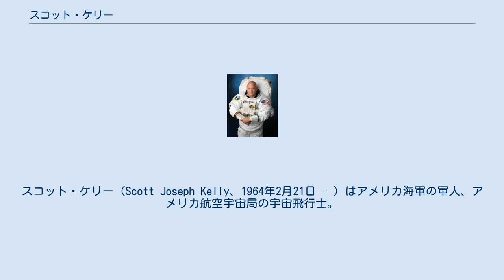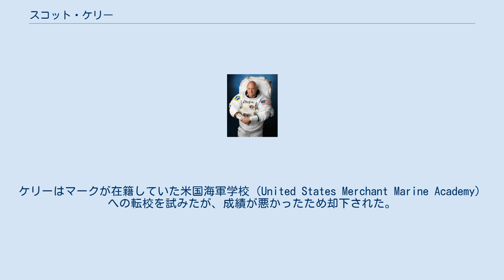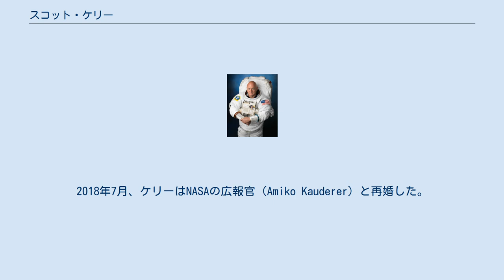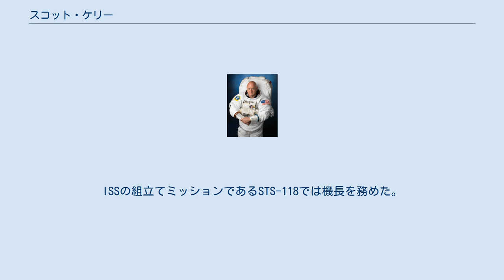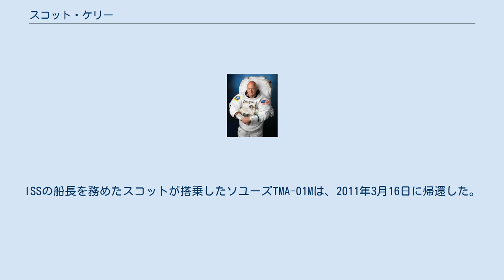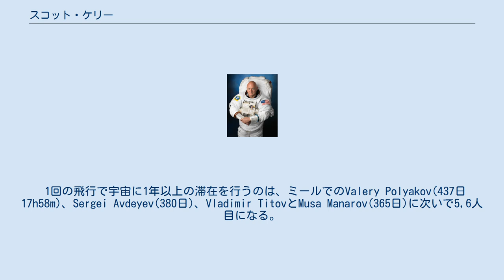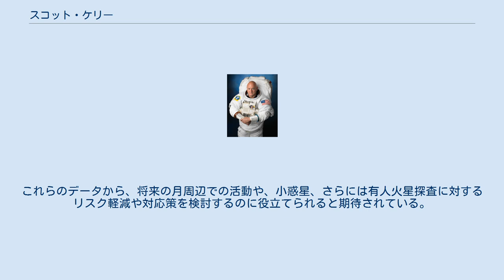スコット・ケリー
スコット・ケリー（Scott Joseph Kelly、1964年2月21日 - ）はアメリカ海軍の軍人、アメリカ航空宇宙局の宇宙飛行士。
双子の兄弟のマーク・E・ケリーもNASAの宇宙飛行士である。
 ニュージャージー州オレンジで父リチャードと母パトリシアの間に生まれ、ウエストオレンジ近郊で育った。
ケリーは、ADHDやADDが正式に認められる数年前に生まれたが、「もし私がいまの子供だったら、ADDまたはADHDと診断されていただろう」と、インタビューで語っている。
自らの著書(Endurance : a year in space, a lifetime of discovery)でも、「私はひどい学生だった」「常に窓をじっと見たり、時計を見たりして、授業が終わるのを待っていた」「非行少年のようだった」と、告白している。
 ケリーとマークは1982年にウエストオレンジのマウンテン高校を卒業した。
ケリーは高校時代、ニュージャージー州オレンジとジャージーシティで救急医療技術者（EMT）として働いていた。
高校を卒業後、メリーランド大学カレッジパーク校に入学。
大学一年生の時にトム・ウルフのザ・ライト・スタッフを読み、「これが自分のやりたいことだ」と感じ宇宙飛行士を目指して勉強に励むようになる。
ケリーはマークが在籍していた米国海軍学校（United States Merchant Marine Academy）への転校を試みたが、成績が悪かったため却下された。
一年後、ケリーはニューヨーク州立大学のマリタイム・カレッジ（SUNY Maritime）に転校し、海軍予備役将校訓練課程（NROTC）に進んだ。
このプログラムにおいてケリーは訓練船、エンパイアステートVに乗ってマヨルカ、ハンブルク、ロンドンを航行し、大学の海軍ROTC部隊の学生大隊指揮官を務めた。
1987年に電子工学の学士号を取得して卒業。
1996年にはテネシー大学で航空システムの修士号を取得した。
 ジョージア州アトランタ出身のレスリー・ヤンデルと結婚し、2人の子供サマンサとシャルロッテがいる。
ケリーとレスリーは、2010年に離婚した。
2018年7月、ケリーはNASAの広報官（Amiko Kauderer）と再婚した。
趣味はランニングとウエイトリフティングである。
 1987年に大学を卒業後、アメリカ海軍の少尉に任命される。
ペンサコーラ海軍航空基地で飛行訓練を修了し、1989年7月にテキサス州ビービルのチェースフィールド海軍航空基地の海軍航空士に配属された。
 その後、バージニア州のオーシアナ海軍航空基地の第101戦闘部隊でF-14の訓練を行った。
この訓練を終えると、彼は第143戦闘部隊に配属され、北太平洋、地中海、紅海、ペルシア湾等、航空母艦ドワイト・D・アイゼンハワーで世界中に展開した。
 1993年1月にメリーランド州パタクセント・リバーの海軍テストパイロット学校の学生に選ばれ、1994年6月に訓練を終えた。
卒業後、パタクセント・リバー海軍航空基地のテストパイロットとなり、F-14、F/A-18、C-130等に乗った。
スコット・ケリーは、F-14のデジタル飛行制御システムの実験を行った初めての飛行士で、急降下や急上昇の試験を行った。
 スコット・ケリーは30種類以上の飛行機で3000時間以上の飛行経験を持ち、250回以上の着陸を行った。
 スコット・ケリーは1996年4月にNASAに選ばれ、1996年8月からジョンソン宇宙センターで訓練を始めた。
訓練を終えると、彼はシステム/オペレーションの仕事に携わった。
1999年のSTS-103でパイロットとして191時間の宇宙飛行を経験した。
その後は、ロシアのスターシティでNASAのオペレーションディレクターを務めた。
第5次長期滞在ではバックアップを務めた。
ISSの組立てミッションであるSTS-118では機長を務めた。
STS-118は2007年8月8日6:36 EDTにケネディ宇宙センターから打ち上げられ、2007年8月21日に帰還した。
 彼は第25次長期滞在、第26次長期滞在の乗組員として、2010年10月にソユーズTMA-01Mで再びISSを訪れ、2011年3月まで滞在した。
マーク・ケリーは双子であり、20...